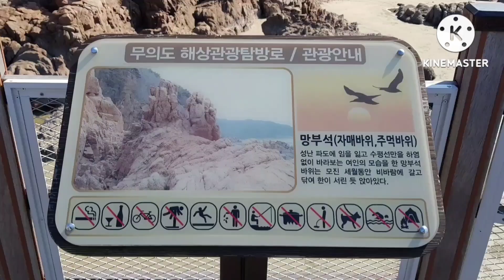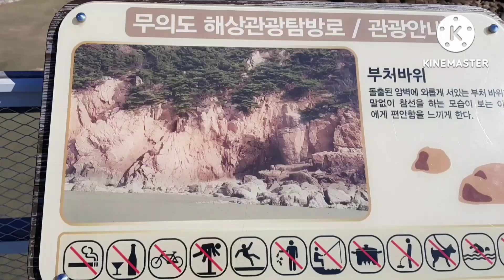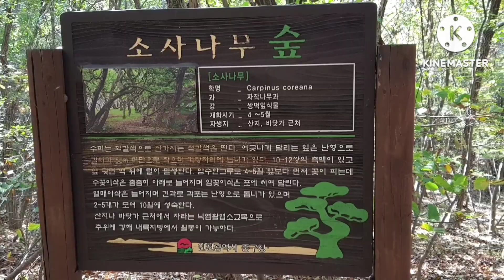전유진 "약속"~~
*무의도,하나개해수욕장,호룡곡산~~